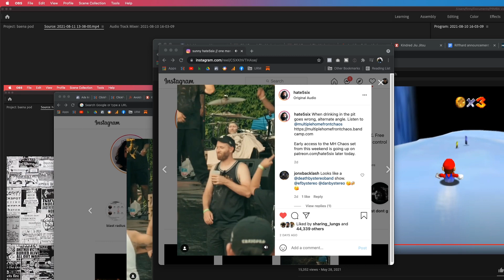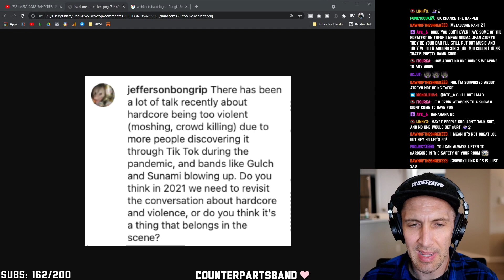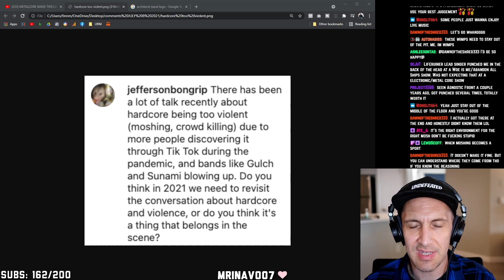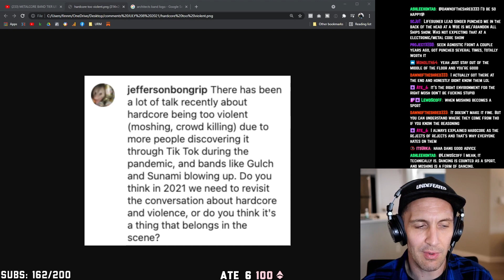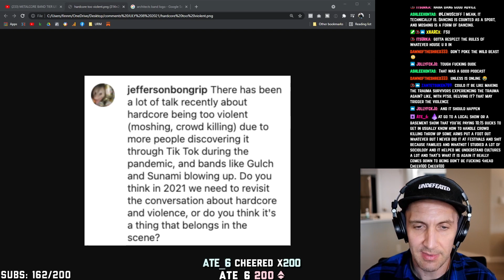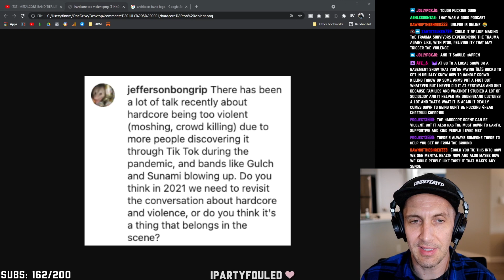CROWDKILLING & VIOLENCE IN THE SCENE - REAL TALK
Are violence and crowdkilled a problem in the hardcore scene, as bands like Gulch and Sunami get more popular on TikTok and YouTube? Should hardcore be less violent? My answer is, in a word, no-- and here's why!